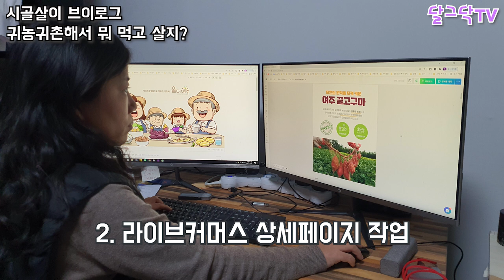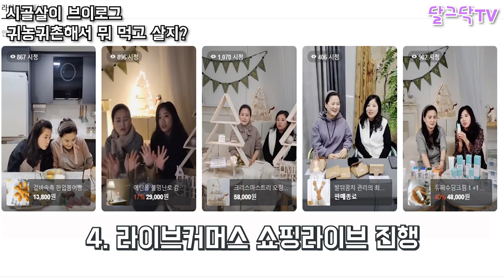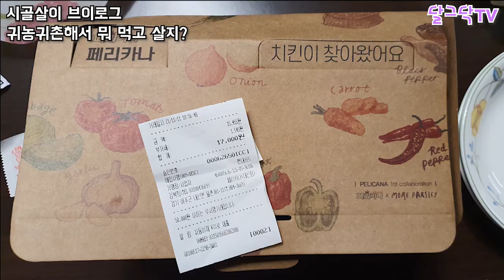귀촌 브이로그,나의 시골생활,망했다!,나 돌아갈래,귀농귀촌해서 뭐먹고 살지?,전원주택,전원생활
▶달그닥TV 소통 카카오톡 ㄴ 친구추가_ID로 추가 : ekfrmekr79(달그닥79) 로 검색하세요
▶달그닥TV 영상 제작 후원하기 : 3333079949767 카카오뱅크 임미옥

곡정보 : 김현정-Morning Kiss